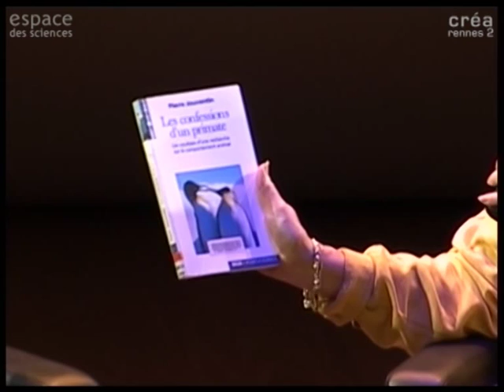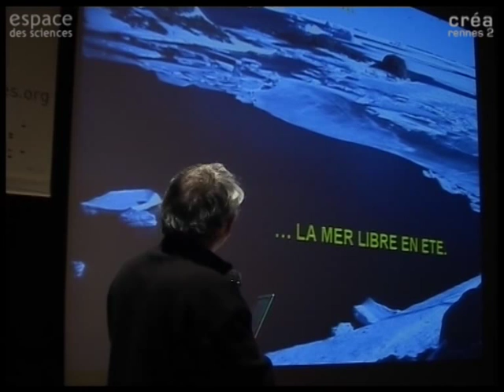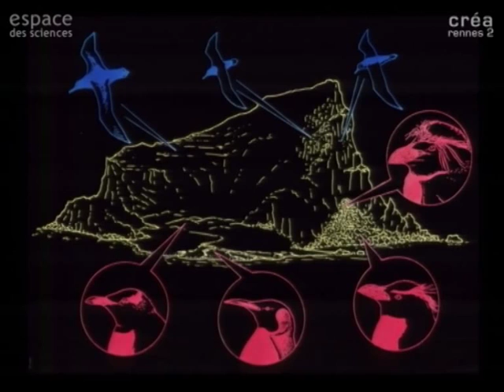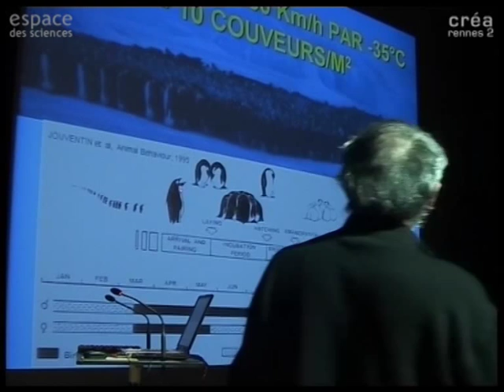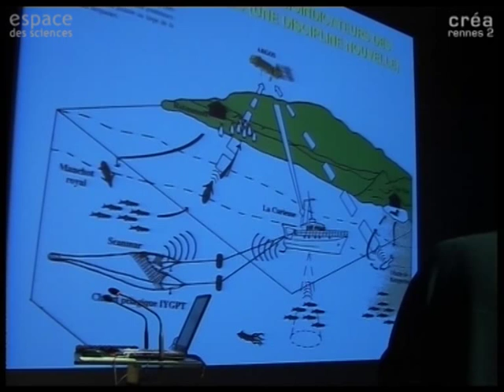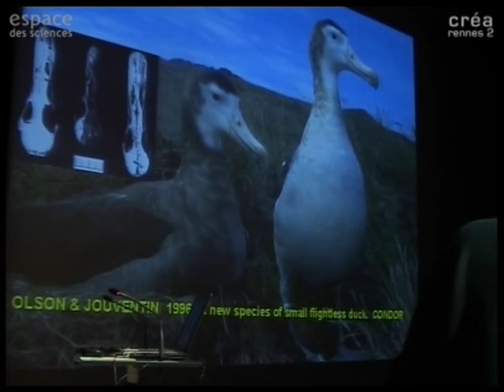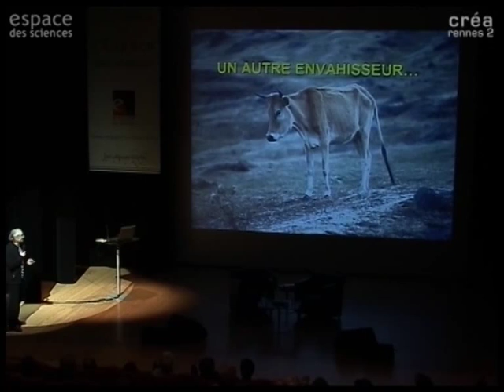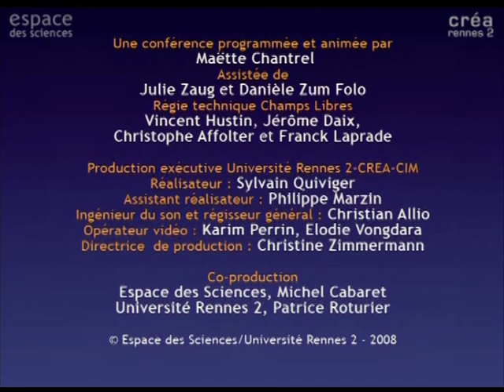[Pierre Jouventin] Écologie et comportement des oiseaux antarctiques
18 mars 2008

Les Mardis de l'Espace des sciences avec Pierre Jouventin,
Ornithologue, Directeur de recherche au CNRS et Responsable de l'équipe "Ecologie comportementale" au Centre d'Ecologie Fonctionnelle et Evolutive.

Les îles Australes mises en réserve naturelle en octobre 2006 constituent depuis un demi-siècle un réseau d'observatoires de l'environnement, unique au monde par sa richesse biologique. La communication chez les oiseaux marins est particulièrement originale et complexe, nous le verrons à travers les recherches menées sur les signaux acoustiques, optiques et olfactifs. En matière de biologie de la conservation, à la suite de catastrophes écologiques telles que l'arrivée par les bateaux phoquiers et baleiniers d'espèces continentales envahissantes et prédatrices, comme les rats, les chercheurs ont  travaillé à comprendre ces mécanismes d'invasion et mis en place des opérations de restauration dans des îles pilotes.